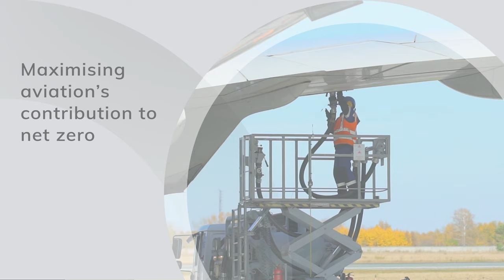Aviation White Paper